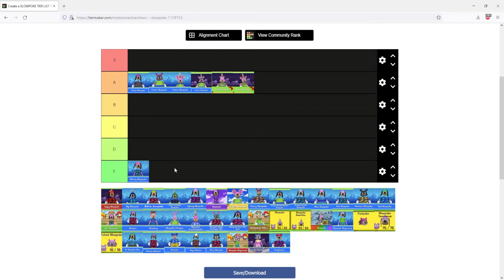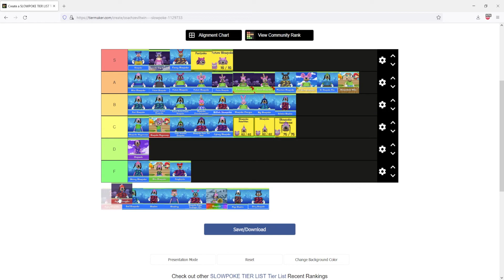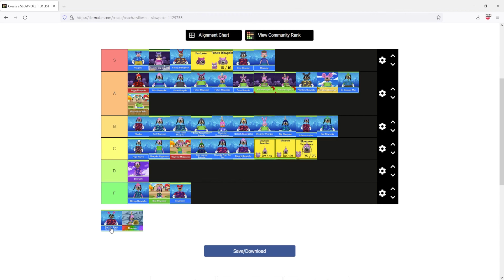Slowpoke Tier List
i beat slowpoke to it hahahahaha